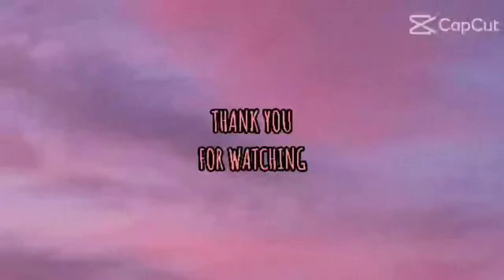Sarap panoorin l Jhoi's Vlog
Sarap panoorin Ang Isang Butterfly na umaaligid sa mga halaman na namumulaklak!